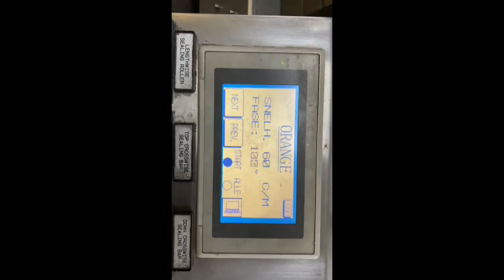1120-242: GNA Packaging flowpacker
GNA Packaging flowpacker, model: Orange Plus, serial number: 2006/0263, year of construction: 16/04/2007, 230 V, 2.0 kW, film width: 542 mm, total dimensions: 5500 mm x 1150 mm x 1700 mm.